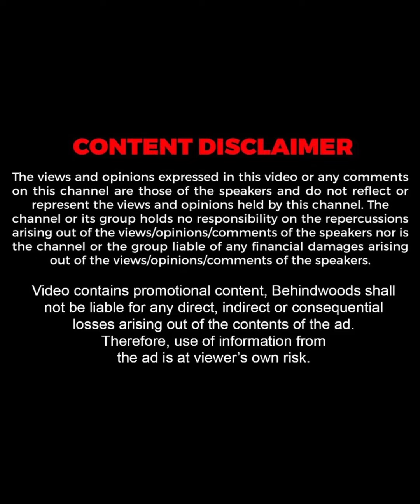"ഒരു രാജാവാകണമെന്ന് ചേട്ടന് ആ​​ഗ്രഹമുണ്ടായിരുന്നോ ?"😅😍| Hareesh Kanaran Home Tour | TB